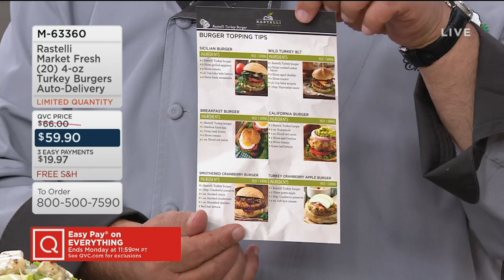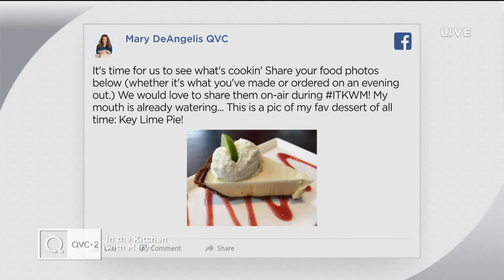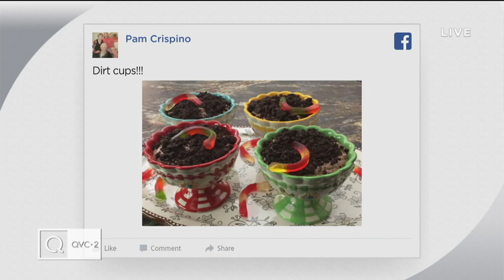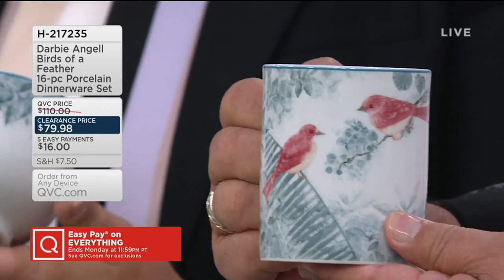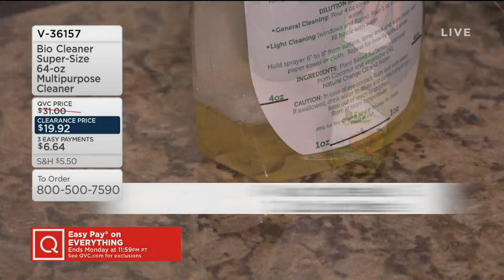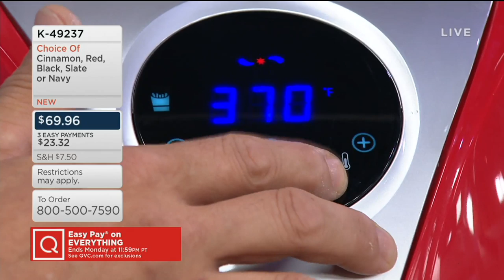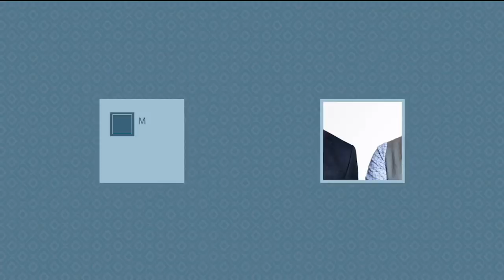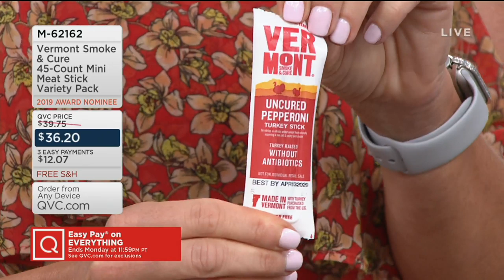In the Kitchen with Mary | July 27, 2019